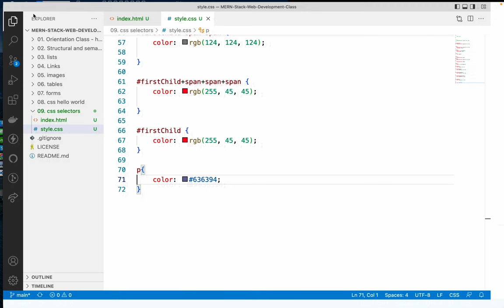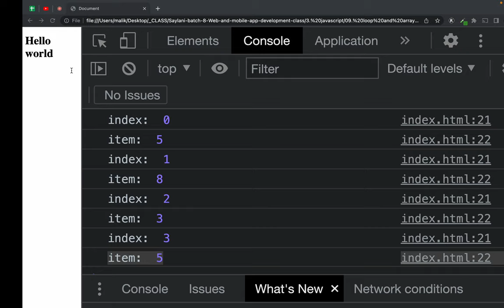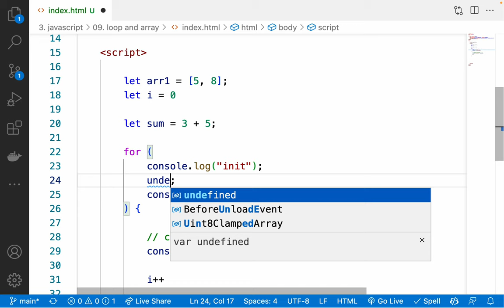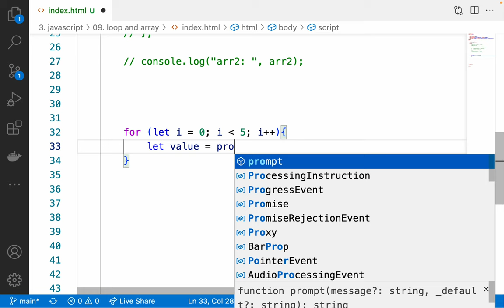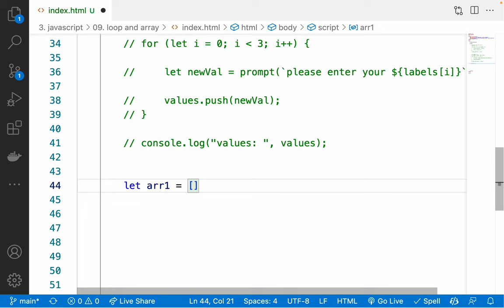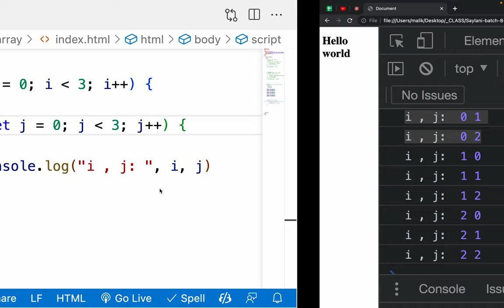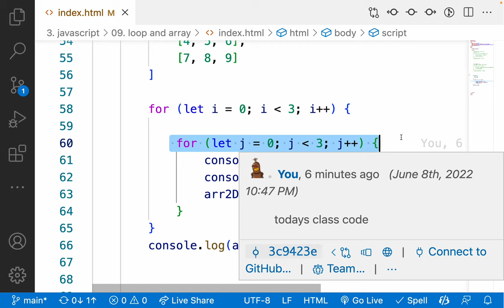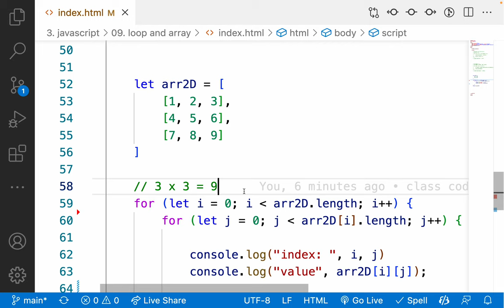18. Loop are made for Array & Array are made for Loop - javascript programming lecture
- traversing and modifying array with for-loop
- handling 2d Array with nested for-loop